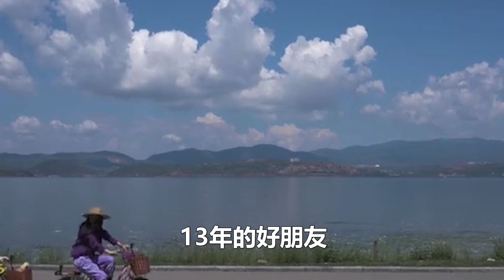《星星的約定》王心凌發文告別云南，觸景生情，與某男星曾在此度過蜜月錄過戀綜！99愛娛樂#星星的約定#王心凌